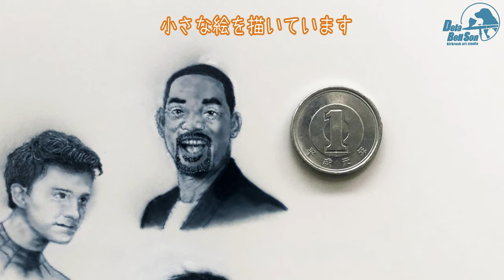【１円サイズ】ウィル・スミスさん描きました【Willard Carroll Smith Jr.】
いい笑顔になりました